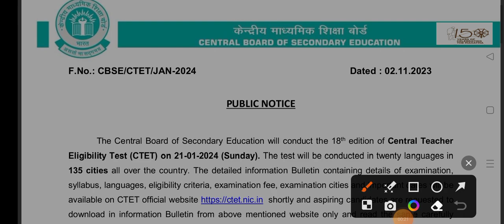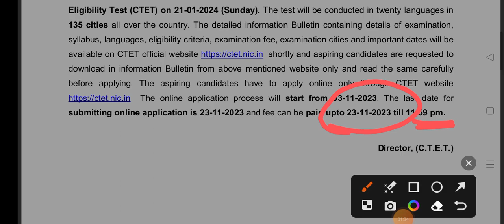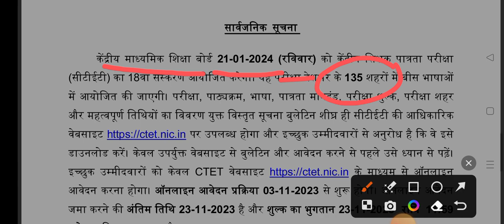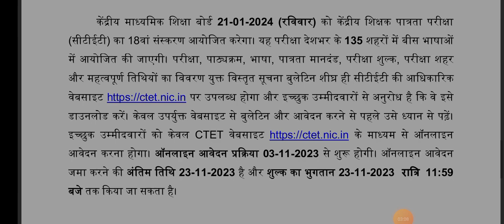CTET Exam Date is Announced ।। CTET form is out ।। CTET फार्म निकल गए ।।